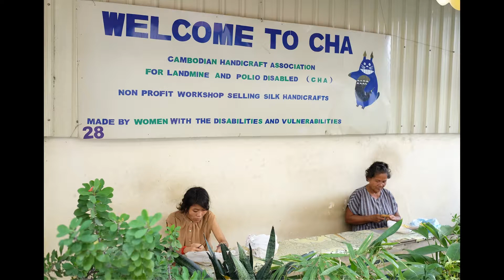[MYSELF]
Photo story of Cambodian Handicraft Asssociation offers women with disabilities CHA located in  Phnom Penh ,Cambodia
Photo by UCHIDA Kazutoshi
FUJIFILM  X-T1 XF23mmF1.4 XF35mmF1.4